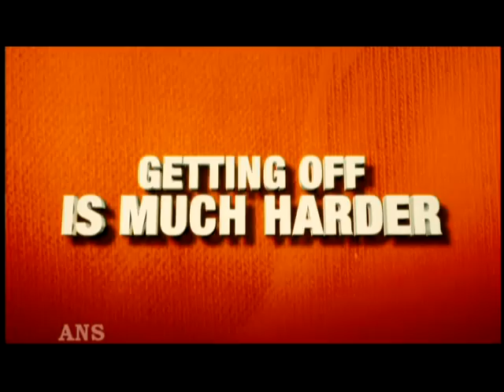HAROLD AND KUMAR EXIST FOR THE FANS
John Cho and Kal Penn, known onscreen as Harold and Kumar, say they owe the new movie to their fans.